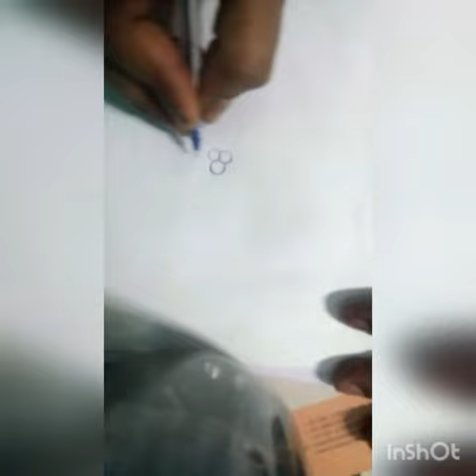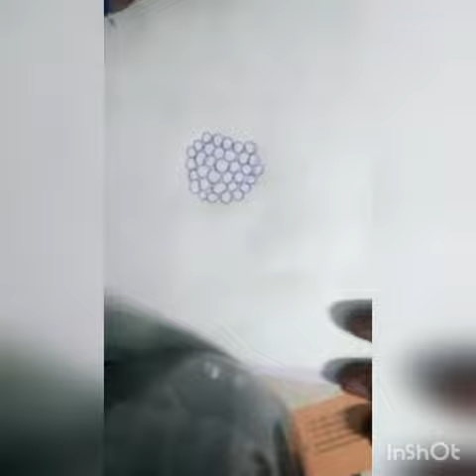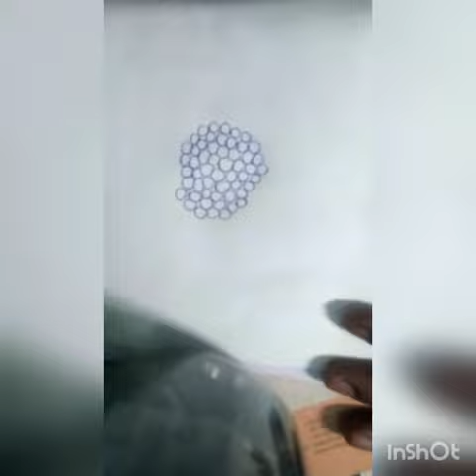3ডি কম্পিউটার গ্রাফিক্স,কম্পিউটার গ্রাফিক্স যা জ্যামিতিক উপাত্তের ত্রি-মাত্রিক উপস্থাপনা ব্যবহারকরে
Three-dimensional#space
3D computer graphics, computer graphics that use a three-dimensional representation of geometric
3D film, a motion picture that gives the illusion of three-dimensional
3D modeling, developing a representation of any three-dimensional surface or object
3D printing, making a three-dimensional solid object of a shape from a digital model
3D television, television that conveys depth perception to the viewer
Other uses in science and#technology or commercial
3D
3D scanning, making a digital representation of three-dimensional objects
3D video game #(disambiguation)
3-D Secure, a secure protocol for online credit and debit
Biela's Comet, a lost periodic comet discovered in 1826
British Rail Class 207, sometimes known as 3Ds
Robert Del Naja (born 1965), also known as 3D, English artist and musician in the band Massive
The 3Ds, a rock
Albums
3D (Go West album), 2010
3D (The Three Degrees album), 1979
3-D (I See Stars album), the debut album from the band I See Stars
3-D (SPC ECO album)
3-D (TLC album), 2002
3-D (Wrathchild America album)
Songs
3-D, a song by Cheap Trick from their 1983 album Next Position Please

Other uses
3D Aerobatics, a form of flying using flying aircraft to perform
3D (Long Island bus), bus service in New York State
3D Test of Antisemitism, put forth by Israeli politician and human rights
Middle finger, the third digit (abbreviated 3D) of the hand
Three-dimensional
The 3D ("Dudley Death Drop"), a professional wrestling double-team
See also

ত্রি-মাত্রিক স্থান
3 ডি কম্পিউটার গ্রাফিক্স, কম্পিউটার গ্রাফিক্স যা জ্যামিতিক তথ্যের ত্রিমাত্রিক উপস্থাপনা ব্যবহার করে
3 ডি ফিল্ম, একটি গতি চিত্র যা ত্রিমাত্রিক উপলব্ধির মায়া দেয়
3 ডি মডেলিং, যে কোনও ত্রিমাত্রিক পৃষ্ঠ বা বস্তুর উপস্থাপনা বিকাশ করছে
3 ডি প্রিন্টিং, ডিজিটাল মডেল থেকে কোনও আকারের ত্রি-মাত্রিক শক্ত বস্তু তৈরি করে
3D টেলিভিশন, টেলিভিশন যা দর্শকদের গভীরতার উপলব্ধি জানায়
স্টেরিওস্কোপি, ত্রি-মাত্রিক ভিজ্যুয়াল তথ্য রেকর্ড করতে বা কোনও চিত্রের গভীরতার মায়া তৈরি করতে সক্ষম এমন কোনও প্রযুক্তি
বিজ্ঞান এবং প্রযুক্তি বা বাণিজ্যিক পণ্যগুলিতে অন্যান্য ব্যবহার
3 ডি প্রক্ষেপণ
থ্রিডি রেন্ডারিং
ত্রিমাত্রিক বস্তুর ডিজিটাল উপস্থাপনা তৈরি করে 3 ডি স্ক্যানিং
3 ডি ভিডিও গেম (বিশৃঙ্খলা)
3-ডি সিকিউর, অনলাইন ক্রেডিট এবং ডেবিট কার্ড লেনদেনের জন্য একটি সুরক্ষিত প্রোটোকল
বিয়ালের ধূমকেতু, একটি হারিয়ে যাওয়া পর্যায়ক্রমিক ধূমকেতু 1826 সালে আবিষ্কার হয়েছিল
ব্রিটিশ রেল ক্লাস 207, কখনও কখনও 3 ডি হিসাবে পরিচিত
সংগীত
শিল্পী
রবার্ট ডেল নাজা (জন্ম 1965), তিনি ব্যান্ড ম্যাসিভ অ্যাটাকের 3 ডি, ইংরেজি শিল্পী এবং সংগীতশিল্পী হিসাবেও পরিচিত
3 ডি, একটি রক ব্যান্ড
অ্যালবাম
3 ডি (গো পশ্চিম অ্যালবাম), 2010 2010
থ্রিডি (তিন ডিগ্রি অ্যালবাম), 1979
3-ডি (আমি তারকাদের দেখি অ্যালবাম), আমি দেখি তারকাদের ব্যান্ডের প্রথম অ্যালবাম
3-ডি (এসপিসি ইসিও অ্যালবাম)
3-ডি (টিএলসি অ্যালবাম), 2002
3-ডি (ওয়ারথচাইল্ড আমেরিকা অ্যালবাম)
গান
3-ডি, তাদের 1983 এর অ্যালবাম নেক্সট পজিশন থেকে সস্তা ট্রিকের একটি গান Please

অন্যান্য ব্যবহার
3 ডি অ্যারোবাটিক্স, নির্দিষ্ট বিমান বিকাশ চালানোর জন্য উড়ন্ত বিমান ব্যবহার করে একধরণের বিমান flying
3 ডি (লং আইল্যান্ড বাস), নিউ ইয়র্ক রাজ্যে বাস পরিষেবা
ইস্রায়েলি রাজনীতিবিদ ও মানবাধিকারকর্মী নাটান শরণস্কির প্রচ্ছন্নতাবিরোধী থ্রিডি টেস্ট
মাঝের আঙুল, হাতের তৃতীয় অঙ্ক (সংক্ষেপিত 3 ডি)
ত্রি-মাত্রিক দাবা
থ্রিপেন্স (দ্ব্যর্থহীনতা), বিভিন্ন দেশে ব্যবহৃত একটি মুদ্রা, '3 ডি' হিসাবে সংক্ষেপিত
3 ডি ("ডডলে ডেথ ড্রপ"), পেশাদার কুস্তির দ্বৈত-দল চালাকি
আরো দেখুন

तीन आयामी स्थान
3 डी कंप्यूटर ग्राफिक्स, कंप्यूटर ग्राफिक्स जो ज्यामितीय डेटा के तीन-आयामी प्रतिनिधित्व का उपयोग करते हैं
3 डी फिल्म, एक मोशन पिक्चर जो तीन आयामी धारणा का भ्रम देती है
3 डी मॉडलिंग, किसी भी तीन आयामी सतह या वस्तु का प्रतिनिधित्व विकसित करना
3 डी प्रिंटिंग, एक डिजिटल मॉडल से एक आकार की तीन आयामी ठोस वस्तु बनाना
3 डी टेलीविज़न, टेलीविज़न जो दर्शक को गहराई की धारणा देता है
स्टीरियोस्कोपी, किसी भी तकनीक में तीन आयामी दृश्य जानकारी दर्ज करने या एक छवि में गहराई का भ्रम पैदा करने में सक्षम है
विज्ञान और प्रौद्योगिकी या वाणिज्यिक उत्पादों में अन्य उपयोग
3 डी प्रक्षेपण
3 डी प्रतिपादन
3 डी स्कैनिंग, तीन आयामी वस्तुओं का डिजिटल प्रतिनिधित्व करना
3 डी वीडियो गेम (छूट)
3-डी सिक्योर, ऑनलाइन क्रेडिट और डेबिट कार्ड लेनदेन के लिए एक सुरक्षित प्रोटोकॉल
बिआला का धूमकेतु, 1826 में खो गया एक आवधिक धूमकेतु
ब्रिटिश रेल क्लास 207, जिसे कभी-कभी 3 डी के रूप में जाना जाता है
संगीत
कलाकार की
रॉबर्ट डेल नाज़ (जन्म 1965), बैंड मासिव अटैक में 3 डी, अंग्रेजी कलाकार और संगीतकार के रूप में भी जाने जाते हैं
3 डी, एक रॉक बैंड
एलबम

@manjil mahal

Google search manjil mahal

YouTube search manjil mahal